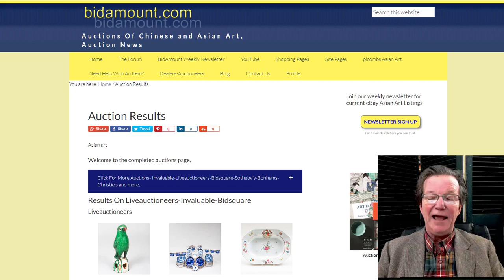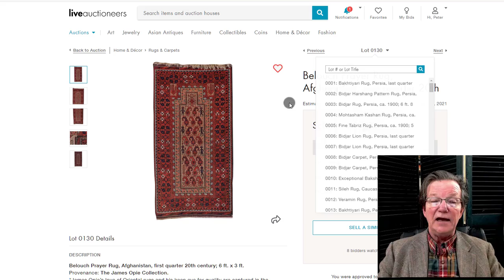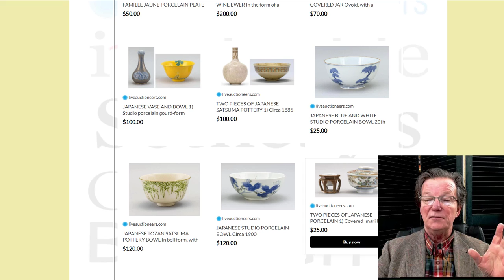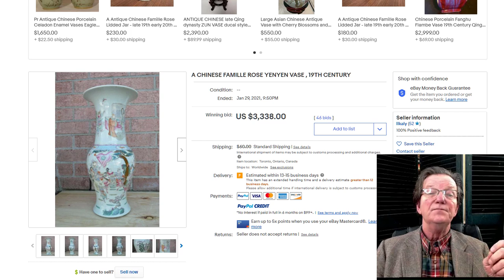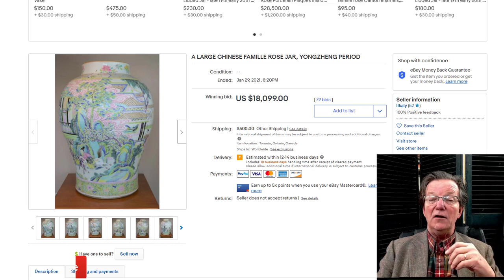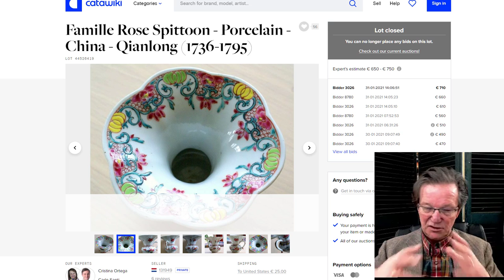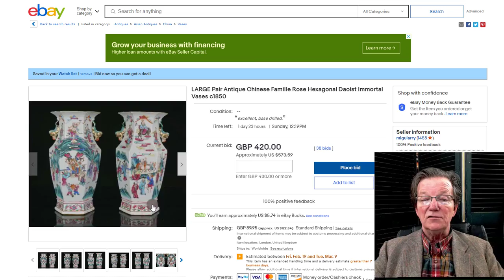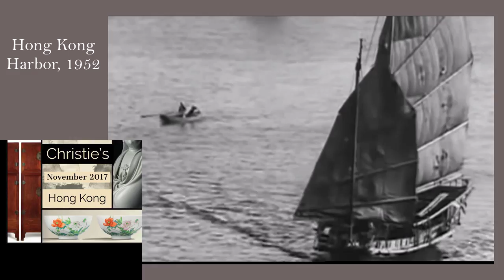Weekly Japanese Antiques and Chinese art auction news from Bidamount com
About this video:
Welcome.

A very good week with a fine Ming dynasty silk bringing over $20,000, a fine inlaid Qing dynasty archaic bronze reaching $14,000, along with numerous other objects realizing strong prices on both eBay and Catawiki.

Also, a bit about the Sotheby's Hong Kong online auction of fine Snuff bottles and more news.

Weekly Asian and Chinese art auction news from Bidamount com